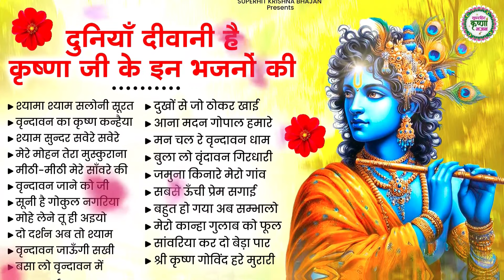दुनियाँ दीवानी है कृष्णा जी के इन भजनों में | Krishna Ji Ke Bhajan | Radha krishna Bhajan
⭐⭐⭐⭐⭐⭐⭐⭐⭐⭐⭐⭐⭐⭐⭐⭐⭐⭐⭐⭐⭐⭐⭐⭐⭐⭐⭐⭐नॉनस्टॉप कृष्णा संग राधा जी के भजन सुनने के लिए हमारा चैनल " सुपरहिट कृष्णा भजन " सब्सक्राइब करे और राधा कृष्णा जी के प्यारे प्यारे मीठे मीठे भजनों का आनंद बहुत ही प्यारी व् मधुर आवाज़ में ले ||

⭐Songs  :
Shyama Shyam Saloni Surat 00:00
Vrindawan Ka Krishan Kanhaiya 05:28
Shyam Sundar Savere Savere Tum Murli Bajaya Karo Na 09:34
Mere Mohan Tera Muskurana 14:39
Meethi Meethi Mere Sanware Ki Murli Baaje 22:56
Vrindawan Jaane Ko Ji Chahta Hai 31:01
Sooni Hai Gokul Nagariya  37:25
Mohe Lene Tu Hi Aaiyo 43:03
Do Darshan Ab To Shyam Bihari 52:19
Vrindawan Jaungi Sakhi 57:25
Basa Lo Vrindawan Mein 01:05:26
Dukhon Se Jo Thokar Khayi Na Hoti 01:09:49
Aana Madan Gopal Humare Ghar Kirtan Mein 01:18:57
Man Chal Re Vrindawan Dham 01:23:02
Bula Lo Vrindawan Girdhari 01:30:21
Jamuna Kinare Mero Gaon Sanware Aa Jaiyo 01:35:27
Sabse Unchi Prem Sagai  01:39:28
Bohot Ho Gaya Ab Sambhalo Kanhaiya  01:46:17
Mero Kanha Gulab ko Phool Kishori Meri Kusum Kali  01:52:31
Sanwariya Kar Do Beda Paar 01:57:51
Shri Krishna Govind Hare Murari 02:03:36

⭐Lyrics : Traditional
⭐Category: Hindi Devotional (Shyam Bhajan, राधा कृष्णा भजन )